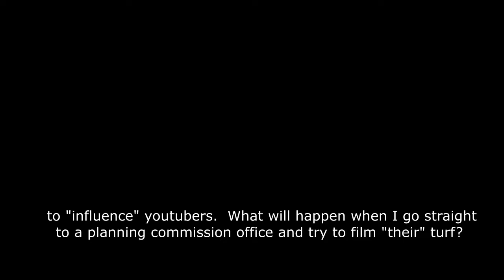NH: Camera raid on Planning Commission office (SWRPC 1/2)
NH: Camera raid on Planning Commission office

libertarians free state project taxes state and local governments politics first amendment audits spending meetings freedom liberty. ron paul tulsi gabbard rand paul reason magazine reason.com ambush interviews.  police cops voting voters elections rules laws restrictions bans censorship cameras independent media, journalism gonzo journalists hunter s. thompson
southwest regional planning commission agenda 21 conspiracy theory.  granite state futures controversy.